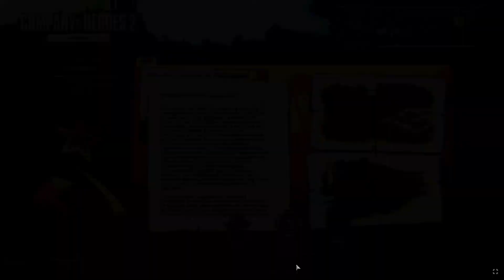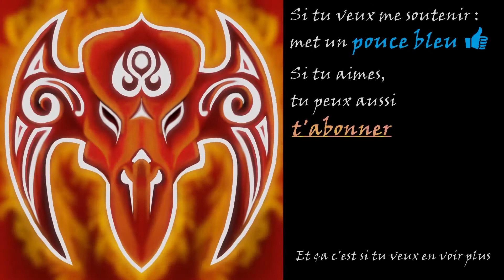Compagnie of Heroes 2 - Découverte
Vidéo sur Compagnie of Heroes, un jeu de stratégie de Relic Entertainment.